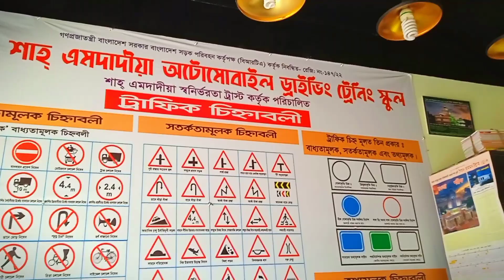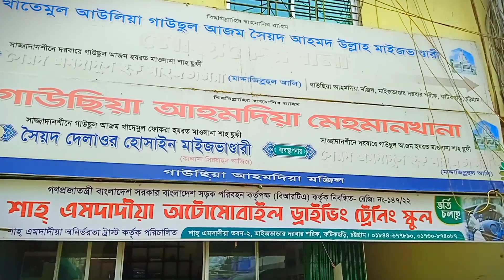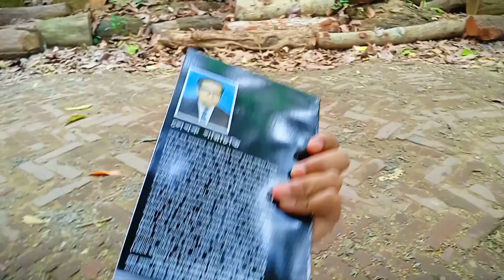finally i Went to learn who😍😍😍